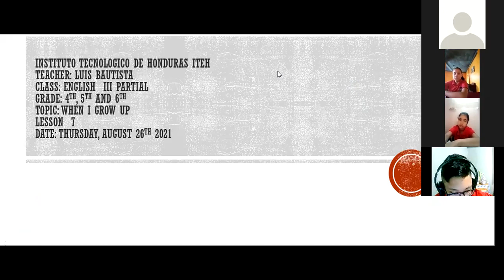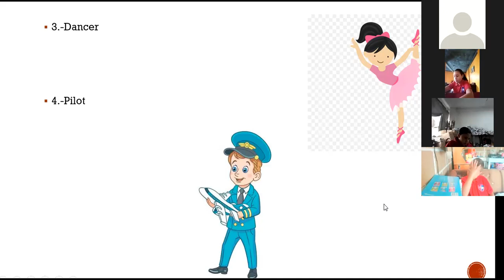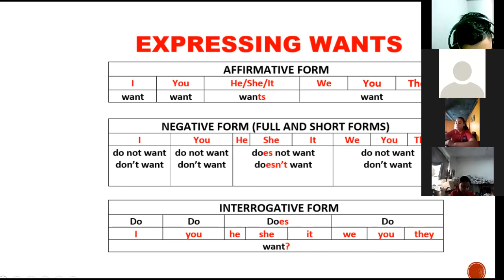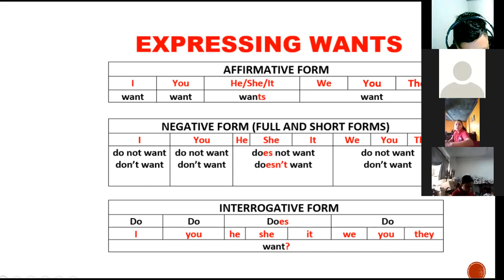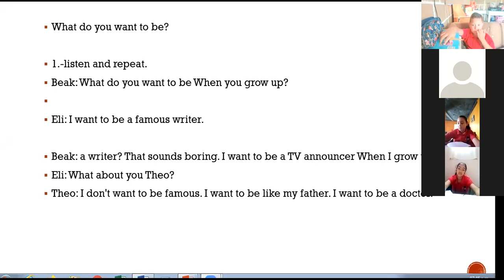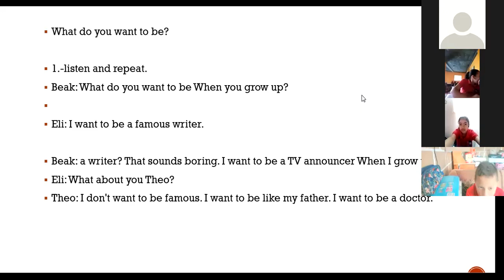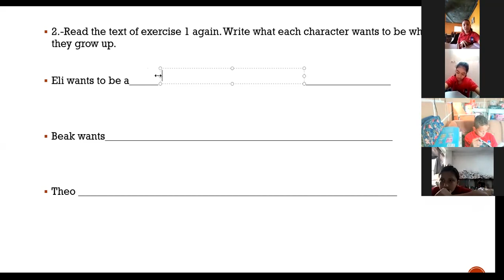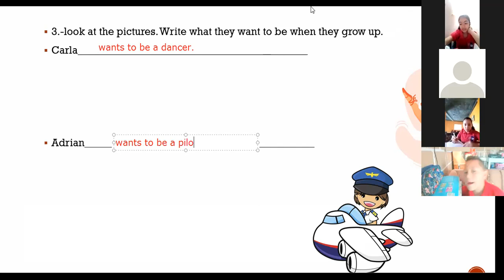INGLES I GROW UP PARTE 1 4TO, 5TO, 6TO 26 DE AGOSTO